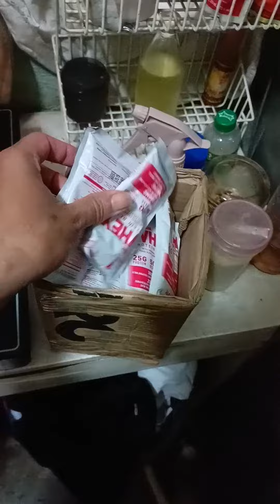whey protein after my gym